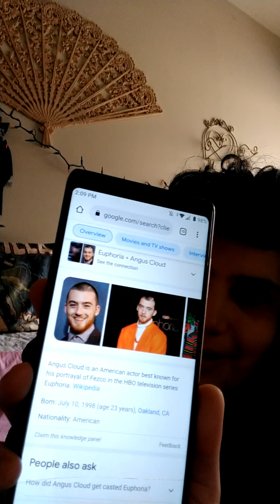Amanda tries green apple ramune soda